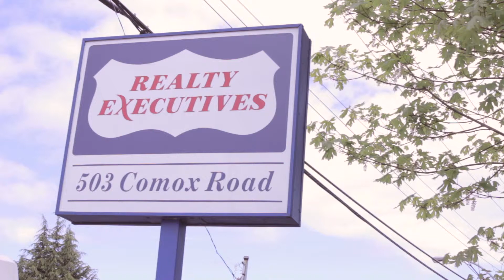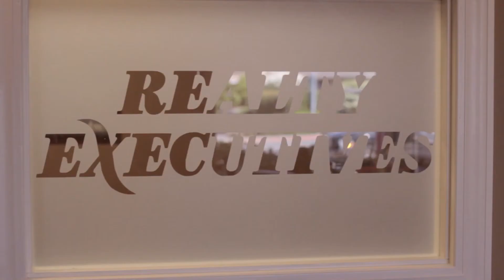Realty Executives CUT 3 HD